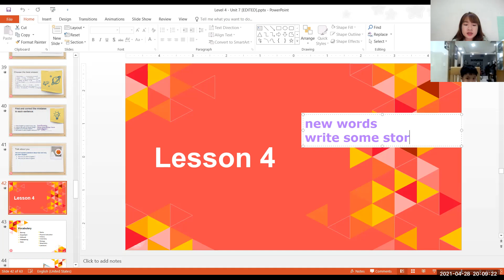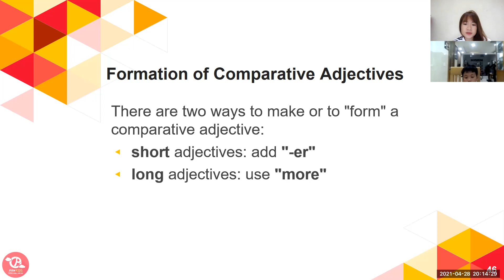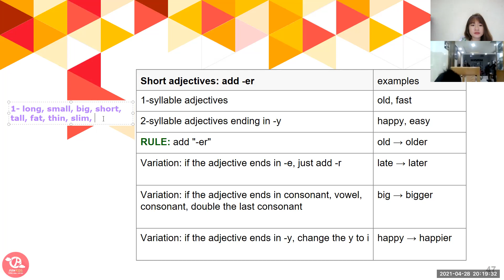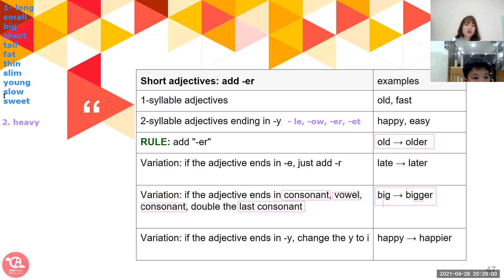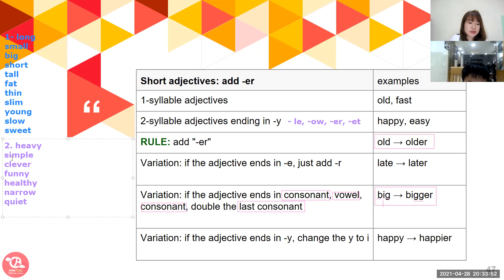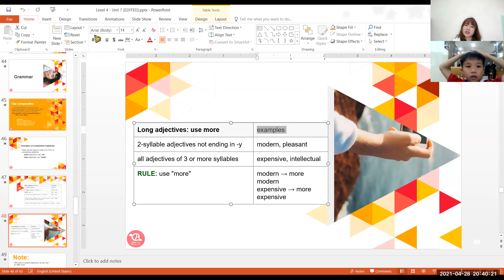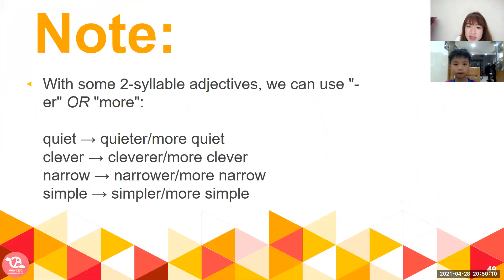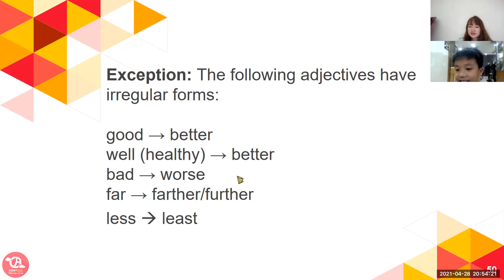PK1472 - 28.4.2021 - LEVEL 4 – UNIT 7 - LESSON 4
1. Tên bài học: LV4 – LEVEL 4 – UNIT 7 - LESSON 4 – Day 115
2. Nội dung tóm tắt bài học:
boring, important, difficult, interesting, easy.
Maths, Literature, Chemistry, Physical Education, Biology, Geography, History
3. Ngữ pháp:
… is adj(short) +er than …
… is more + adj(long) than …
Learn about short and long adj.
How to add “er” to short adj
4. Thái độ học tập:
Con học ngoan và vui vẻ.
5. Kết quả học tập:
Con tiếp thu bài tốt.
6. Bài tập về nhà:
Cần ôn từ vựng, ngữ pháp và làm bài tập.
7. Ghi chú